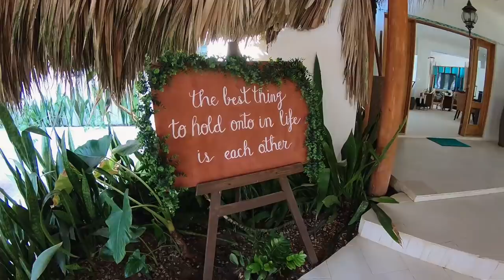Boyko Studio - The Palms Punta Cana wedding - Dominican Republic wedding venues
The Palms Punta Cana wedding |Dominican Republic wedding venues | Boyko Studio - wedding photography and videography